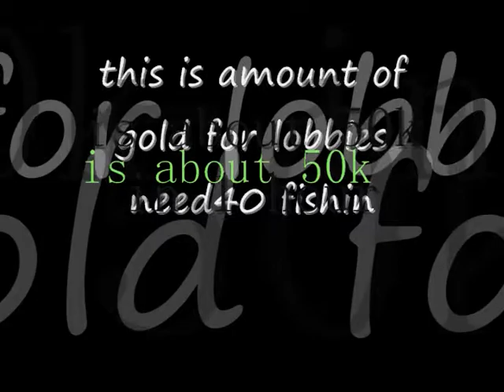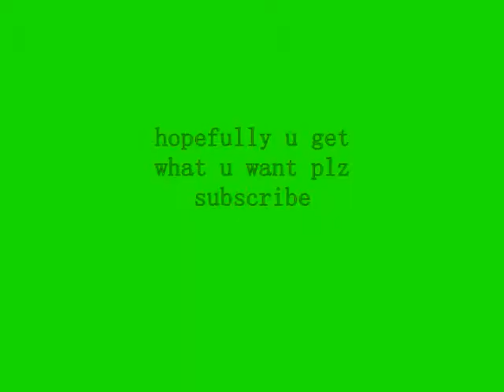how to make money on Runescape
3 ways on how to make money on runescape